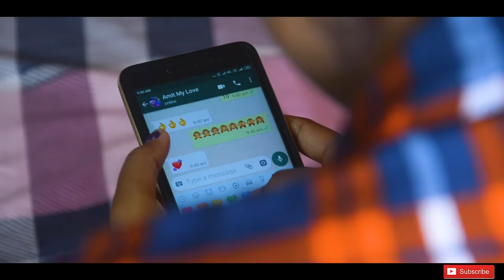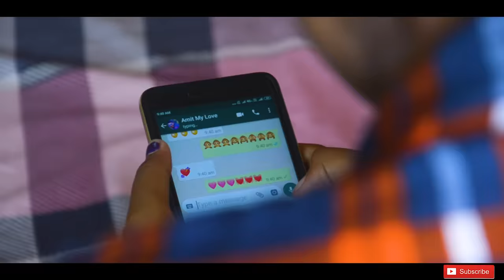INTERNET JAMANA // Rathin Kisku // Kerani Hembram // santali video song 2019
RathinKiskuOfficial presents this new romantic santali video song by Rockstar Rathin Kisku.

Song - Internet Jamana
Lyricist & Singer - Rathin Kisku
Cast - Kerani Hembram, Monica Murmu, Laxmi Murmu, Laxmi Kisku & Rathin
Camera - Rahul, Sanju & Shib
Ast. camera - Philip Murmu & Mangal Besra
Edit & CC - Rahul Kisku
Makeup - Jaba Murmu
Producer & Director - Rathin Kisku